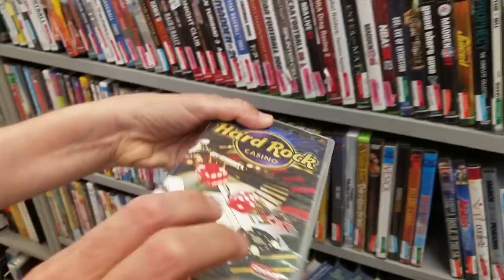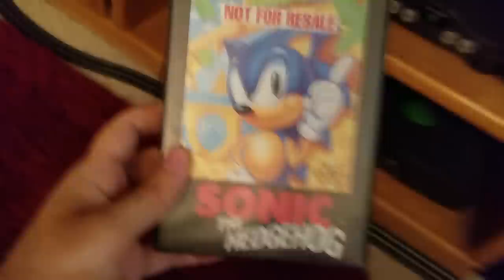gamerlife Vlog #10 "too legit to quit"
In this episode of gamerlife, we hunt for video games at Goodwill and play Sonic the Hedgehog on the SEGA Genesis!

The Game Hunters are a Brother and Sister team who love to collect and play video games. We track down bargains at garage sales, thrift stores, pawn shops and game stores across the state of Oregon. All of our videos are unscripted, family friendly and made for one reason...Fun!

TGH Merch! All sales go towards upgrades and new content for The Game Hunters channel